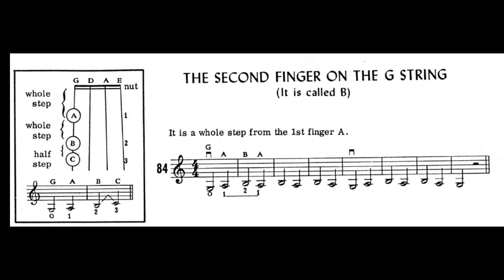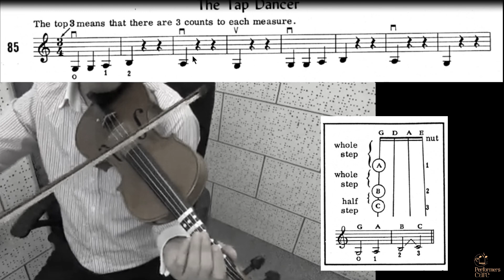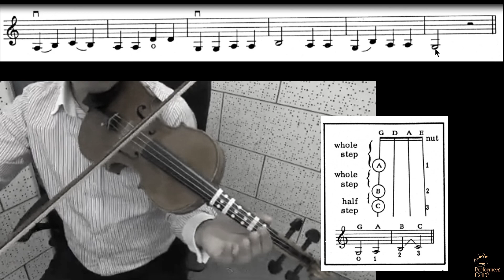Part-34| Violin Beginner's Lessons | The Second Finger on the "G" String | Easy Method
For Online classes plz contact - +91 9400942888
Western Violin class series :

Thanks for kind support!
Sejoy Abraham
@Performers Cafe